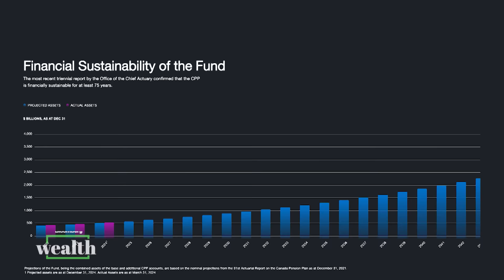Bloomberg Wealth: John Graham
John Graham is President and CEO of CPP Investments, the Parliament-mandated third party asset manager responsible for stewarding the $465 billion of funds ($632 billion CAD) of the Canada Pension Plan. In an interview for "Bloomberg Wealth with David Rubenstein," Graham details the mission of CPP Investments, its responsibility to the 22 million Canadians it serves in retirement, and how Canada invests its pension funds differently than other nations, including the United States. This interview was recorded July 10 in New York.

Chapters:
00:02:16 - A BLOCK
00:11:21 - B BLOCK
00:18:47 - C BLOCK